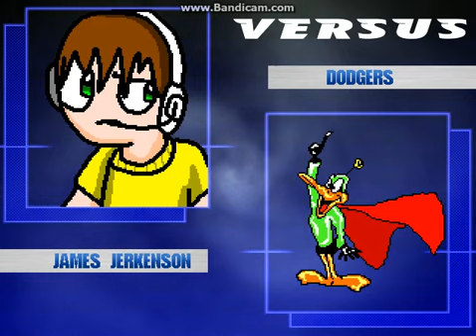MrStarFan64's RMB #159: Team James Jerkson vs. Team Duck Dodgers